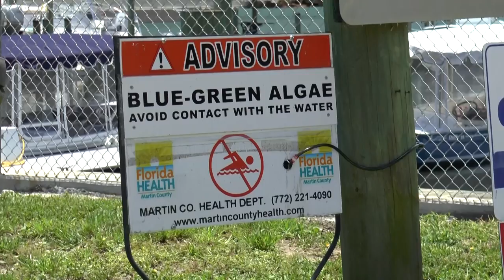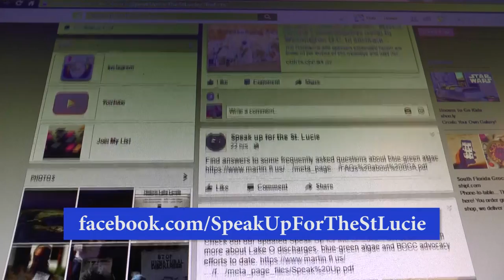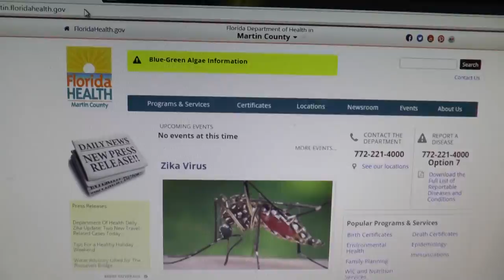MCTV Spotlight: Water Conditions Update June 3, 2016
MCTV Spotlight on current water conditions in the St. Lucie Estuary and the presence of blue green algae in some areas.
Learn the causes of these dangerous blooms and what you need to know if you spot one.